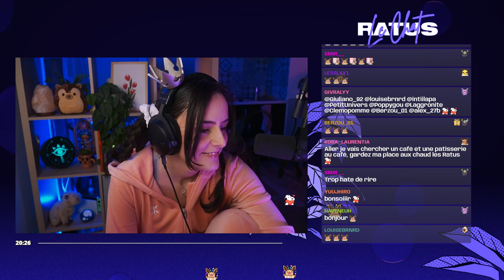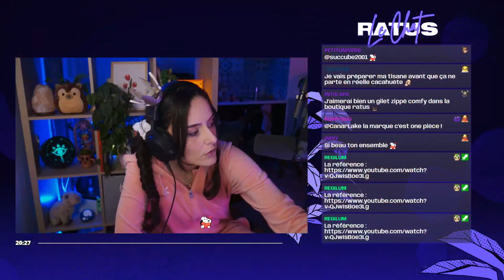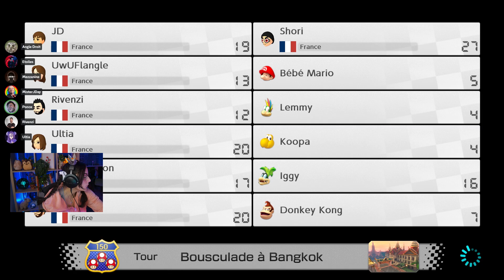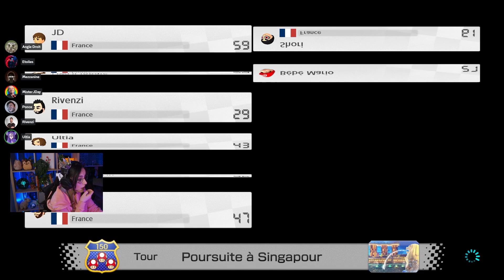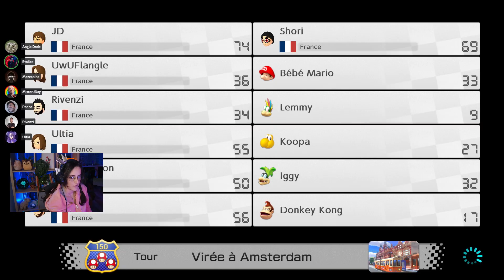C'EST DEVENU PONCE LE LOBBY... PONCE LA SWITCH #01 - ULTIA REPLAY 15/03/2023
On se retrouve aujourd'hui pour un nouveau Ponce la Switch, ça faisait très longtemps qu'on s'était pas tous réunis le temps d'une soirée. Nous allons découvrir les nouvelles courses Mario Kart 8 Deluxe avec Ponce, Rivenzi, Antoine, JDay, Florence et Étoiles.